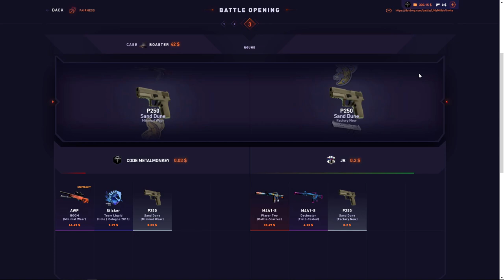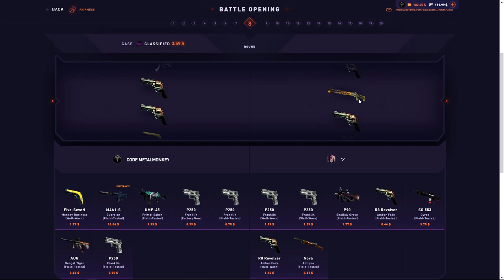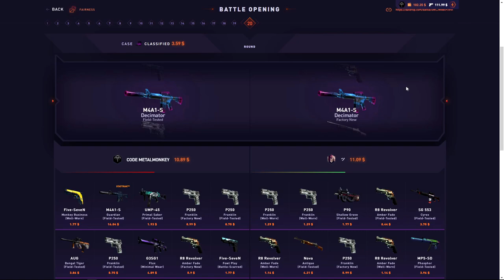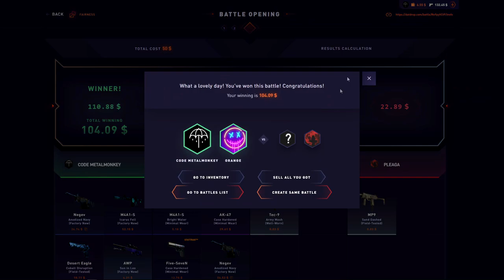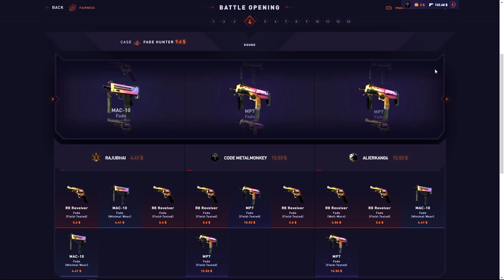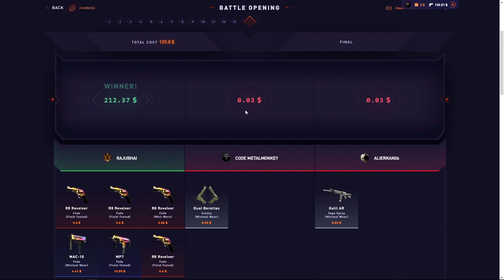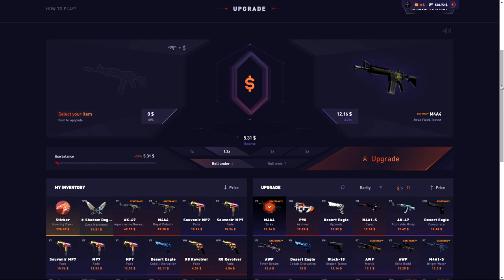THE HOWLING DAWN COMEBACK! (DatDrop Battles)